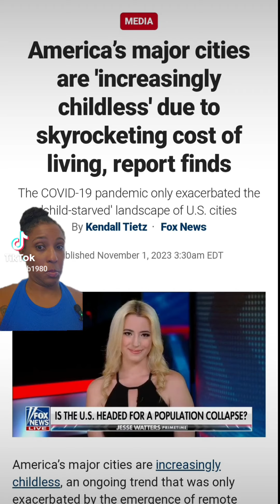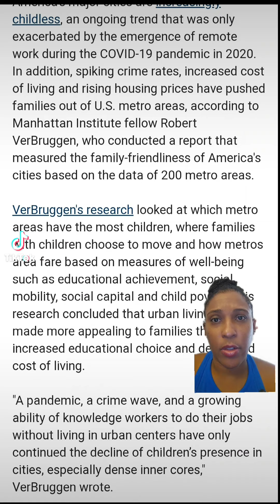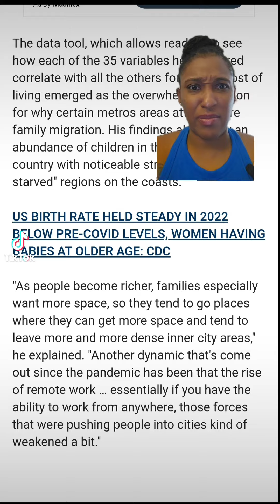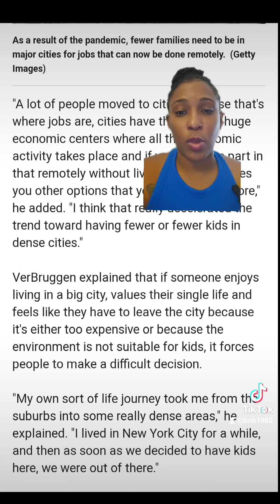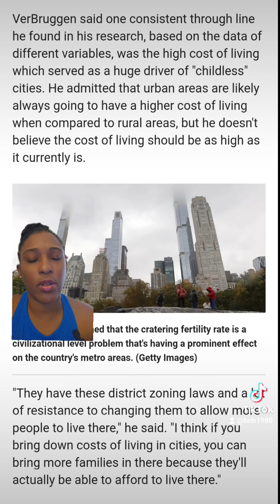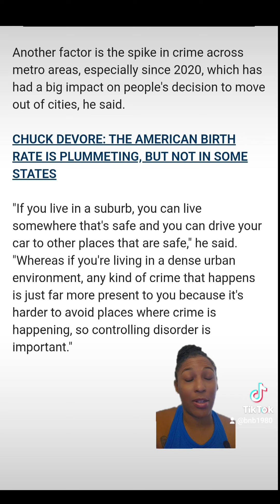Fox News Has an Article that Made Good Points about Childless Cities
Ok. I misjudged Fox News Capacity to Post an Article that Made Sense. This one makes sense to me.